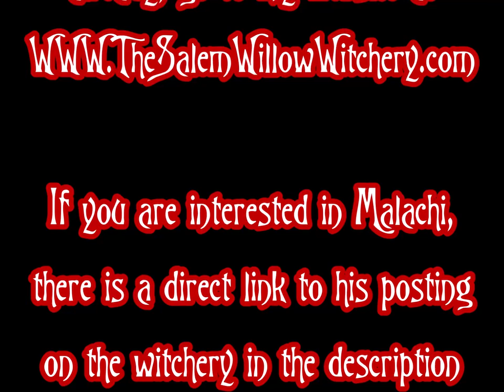Interview with Malachi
In this video, I talk with the spirit of Malachi, an Irish man who survived the potato famine, emigrated to Canada and married the love of his life.

While searching on Wikipedia I found this excerpt. I believe this is where Malachi worked...
Windsor is the headquarters of Hiram Walker & Sons Limited, now owned by Pernod Ricard. Hiram Walker founded its historic distillery in 1858 in what was then Walkerville, Ontario.

If you are interested in Malachi, his link is here...